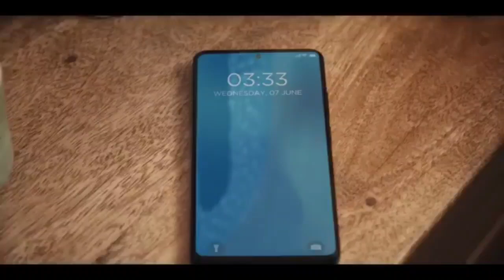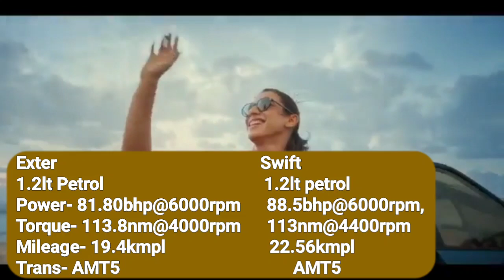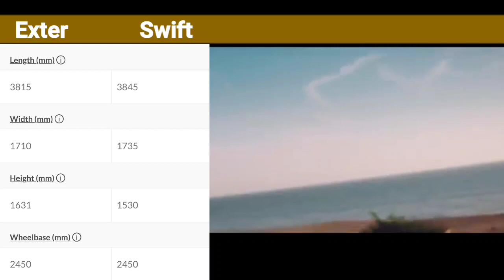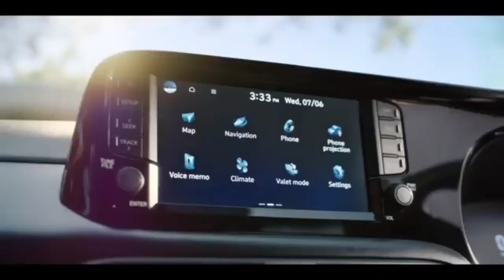Hyundai Exter Vs Maruti Swift || Swift Vs Exter detailed Comparison || AV Auto Vlogs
Hyundai Exter vs Maruti Suzuki Swift detailed comparison
Maruti Suzuki And Hyundai Exter comparison